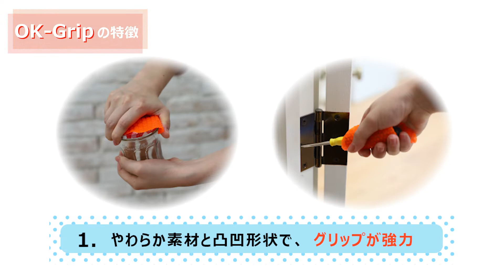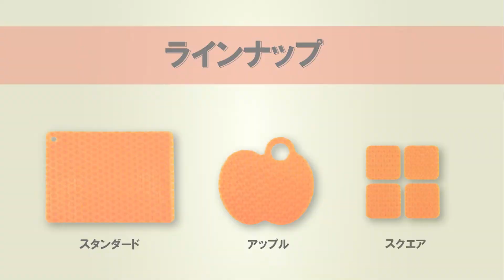万能すべり止めシート「OK-Grip」紹介動画 [ 長谷川化学工業(株) ]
驚異のグリップ力！万能すべり止めシート「OK-Grip」の紹介動画です。